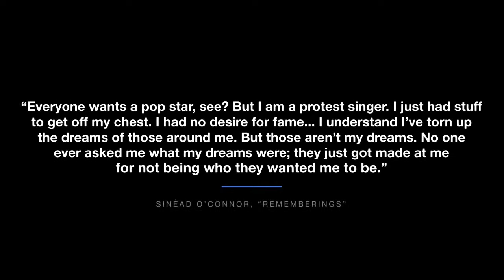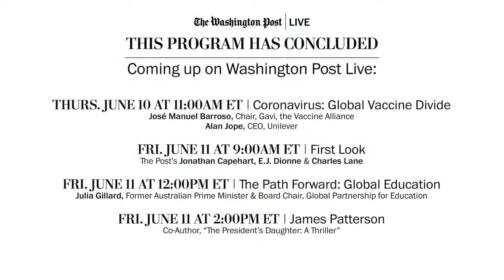Sinéad O’Connor, Author, “Rememberings” (Full Stream 6/9)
Acclaimed Irish singer-songwriter Sinéad O’Connor joins Washington Post Live for a rare, in-depth interview around the release of her new memoir, “Rememberings,” chronicling her childhood growing up in Dublin, musical triumphs, and fearless and controversial activism. O’Connor will share her perspective on some of her most memorable pop culture moments — from soaring to global stardom with her cover of Prince’s “Nothing Compares 2 U” to her infamous 1992 appearance on Saturday Night Live. Tune in to this must-see conversation on Wednesday, June 9 at 2:00pm ET.